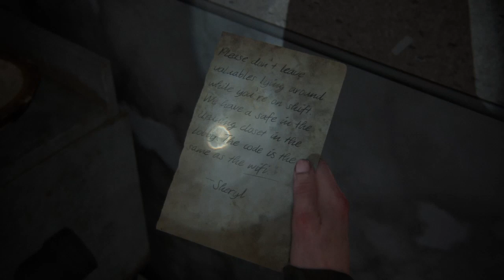The Last of Us Part II Walkthrough Part 24 "The Descent" (No Commentary)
The Last Of Us Part 2 Gameplay Walkthrough Episode (Part) 24 Includes Abby and Lev travelling along Lev's shortcut before descending to street level. This walkthrough for The Last Of Us Part 2 on the PS4 will include the Full Game, Gameplay and Ending.